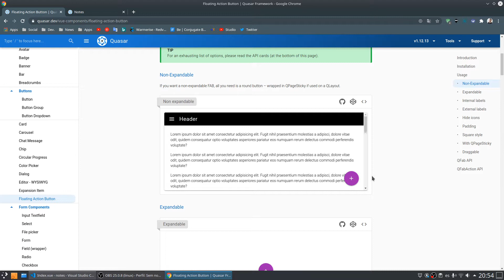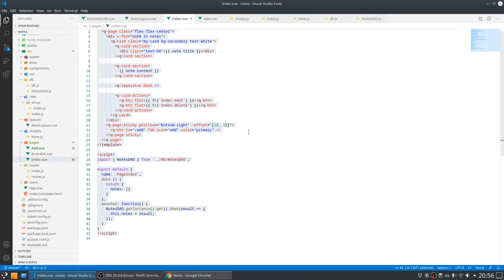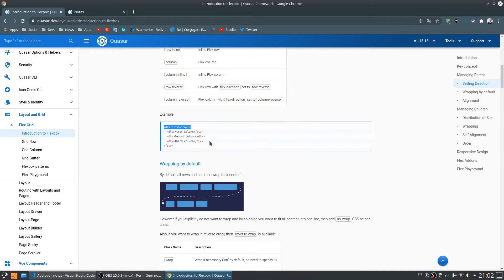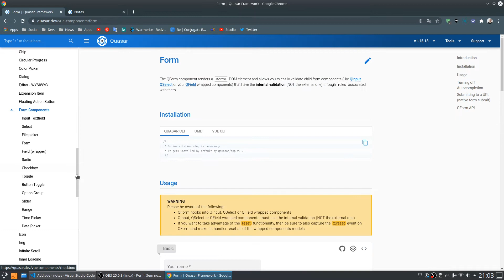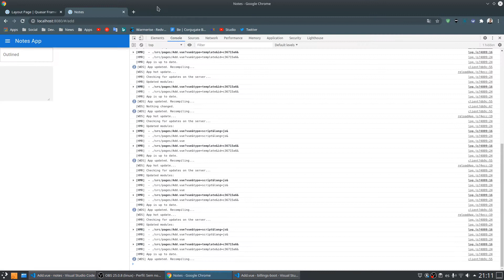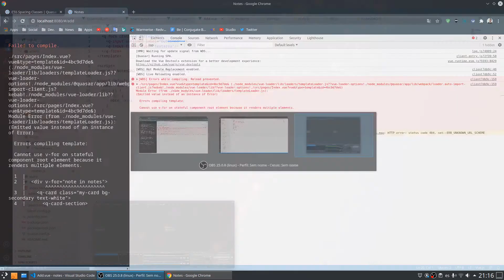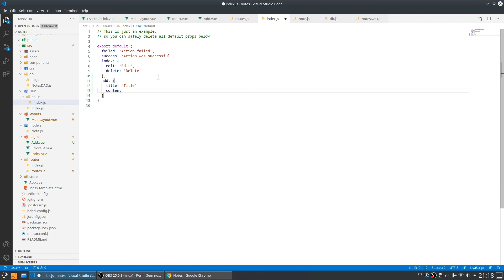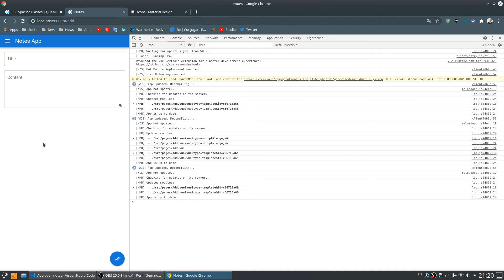#11 Creating the add note page - Notes app using Vue, Quasar, Dexie.js, Vue-i18n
In this video we are going to create the add notes page, using vue-router.
Notes app using Vue, Quasar, Dexie.js, Vue-i18n for SPA, PWA, Electron and Android